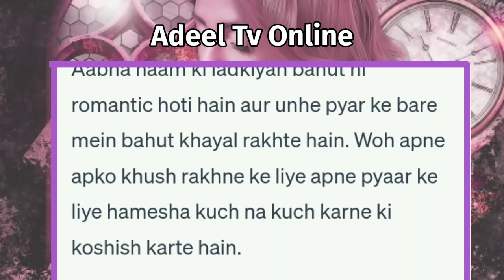Aabha Naam Ki Ladkiyan Kaisi Hoti Hai | Aabha Naam Ki Ladki Kaisi Hoti Hai | Aabha Name Meaning Urdu